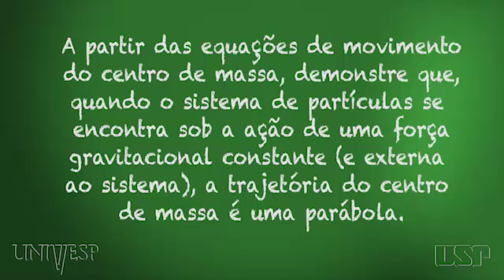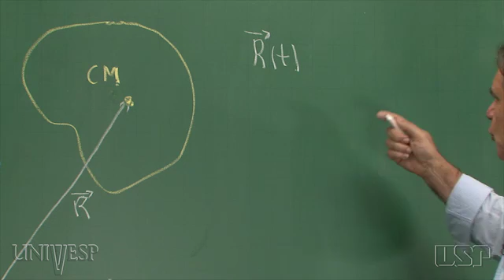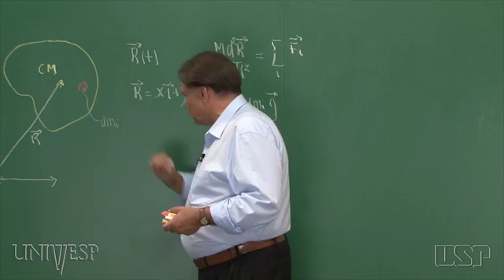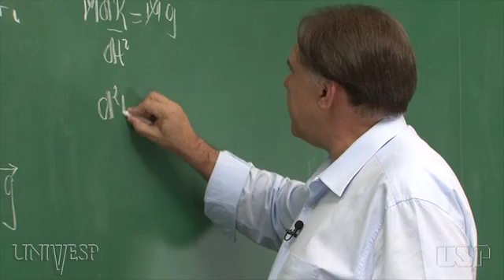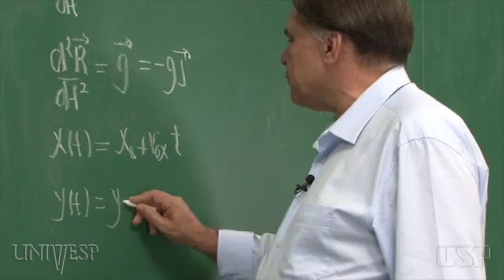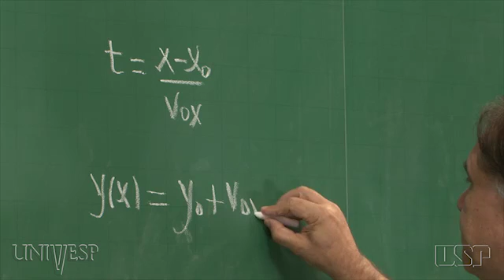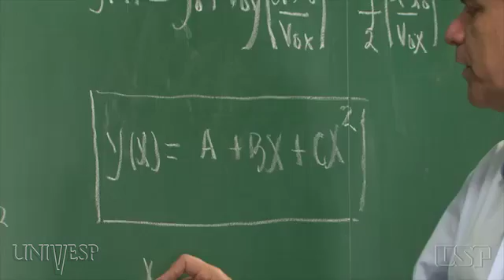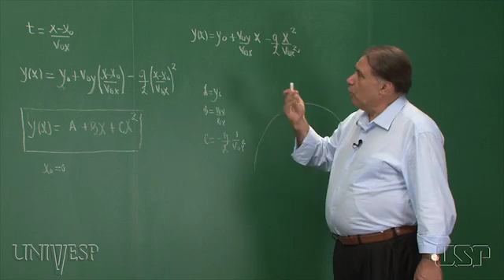Tema 02 - Momento Linear e sua Conversação | Exercício 01